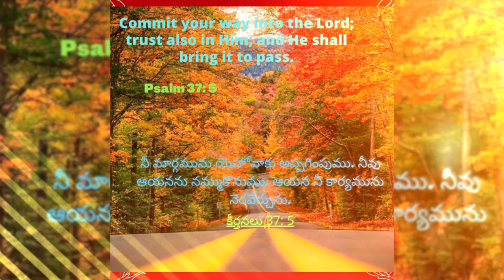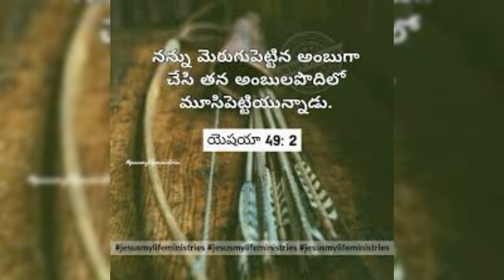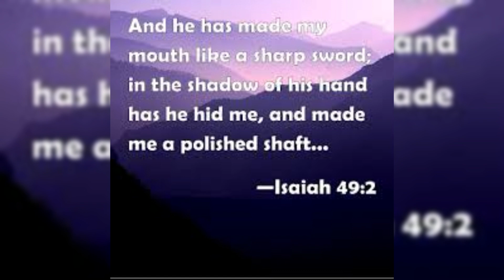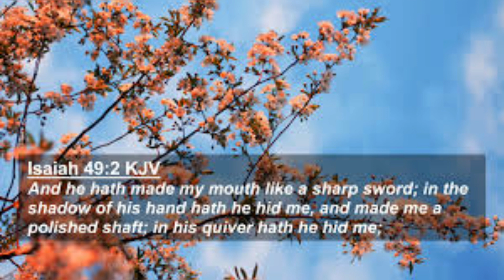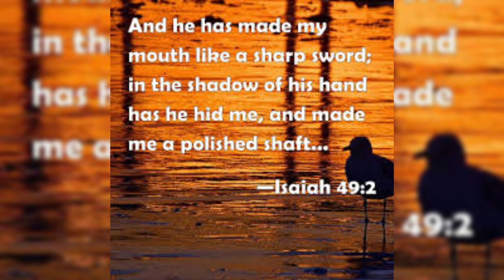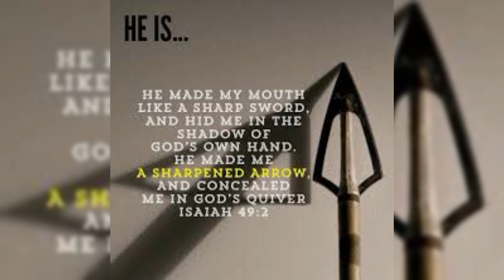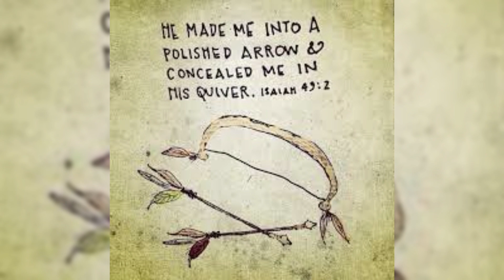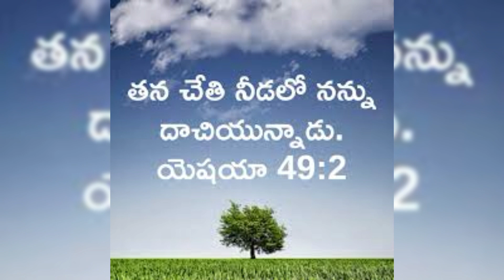Hour of Grace ||కృపావార్త, 15-04-2023 ||తన చేతి నీడలో నన్ను దాచాడు ||Mrs Grace Bhaskar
HourofGrace
Hour of Grace
పెందలకడ కృపావార్త
తన చేతి నీడలో నన్ను దాచాడు